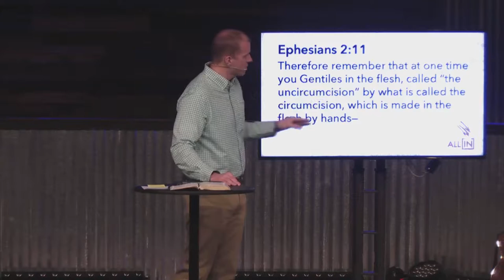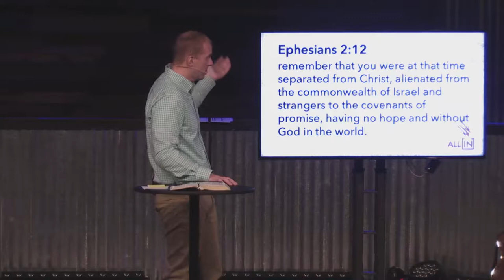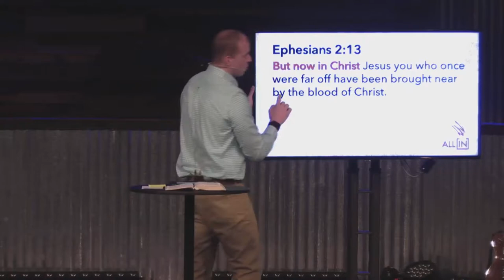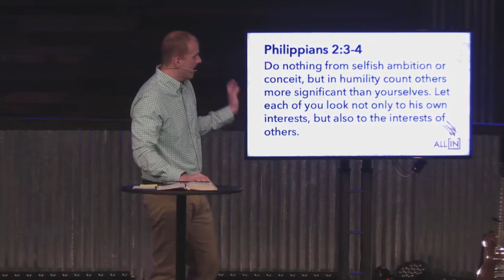All In // Multi-Ethnic Vision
The ALL IN series is meant to inspire, encourage and challenge you around the vision God has given us. The goal is to help our people to be “ALL IN” for the task God has given us. We pray that you are motivate on the sidelines to be in the game. All In teaches us that the “gospel costs nothing but demands everything!” It demands that we care about the next generation, that we lay down our preferences and see people through the lens of the gospel, and that all believers are called to “multiply.” Our Vision Statement: To be a multi-generational, multi-ethnic, multiplying church that makes disciples and raises up the next generation of church planters, missionaries, disciple-makers and church leaders to reach Sanford, the surrounding communities and the nations for Jesus Christ.